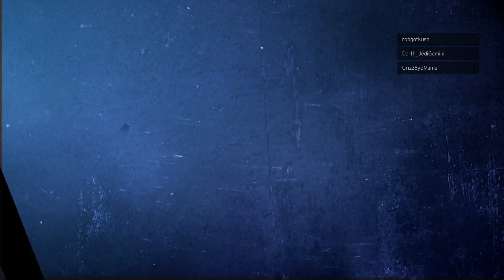WWE 2K20 - Brutal Match - Got The W